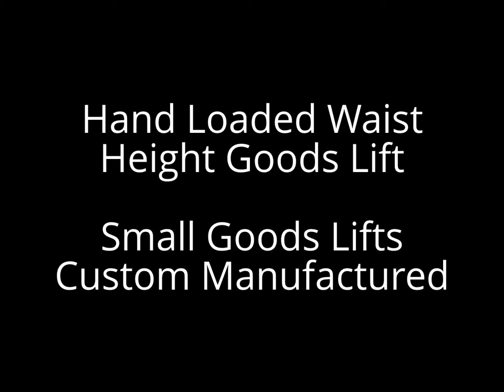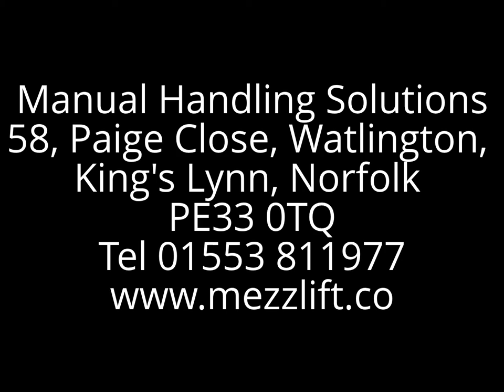Custom Designed Manufactured Goods Lifts, Hand Loaded Goods Lift, UK, Waist Height Mezz Lifts